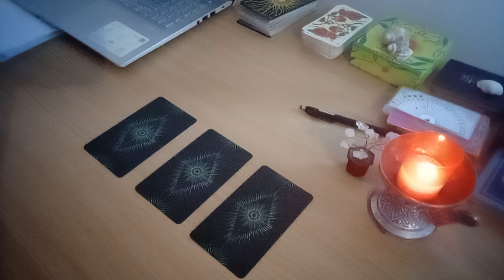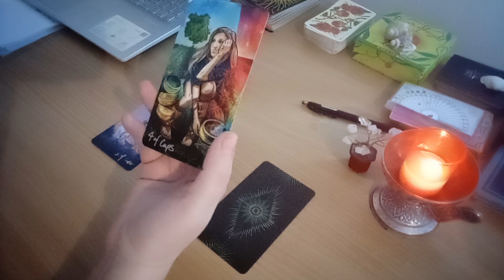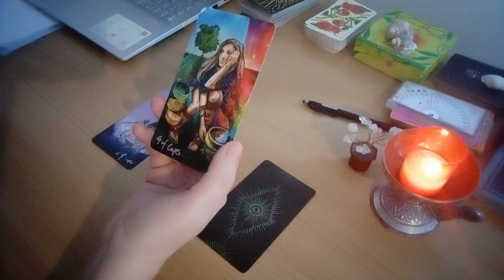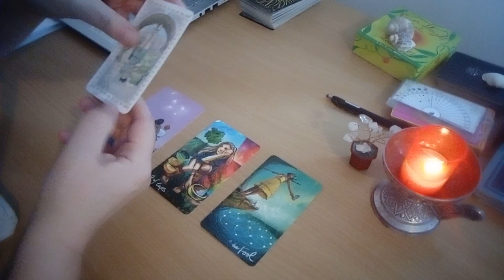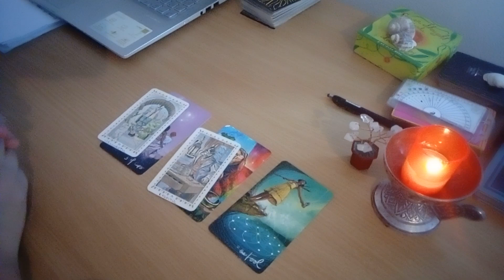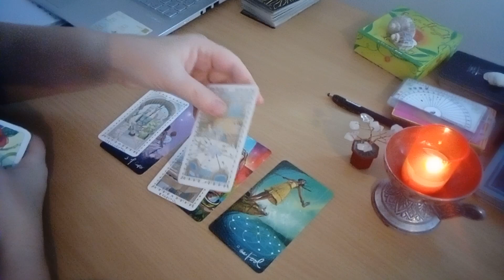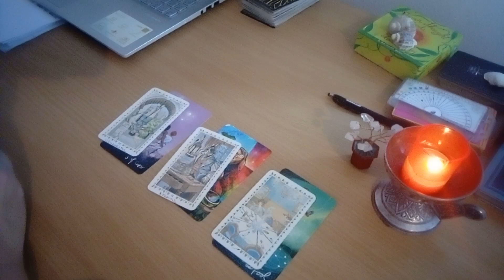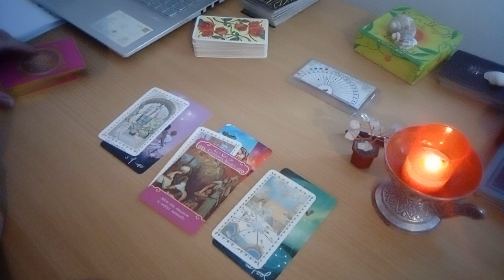Asteapta-te la miracole! Etalare aproape personala!!